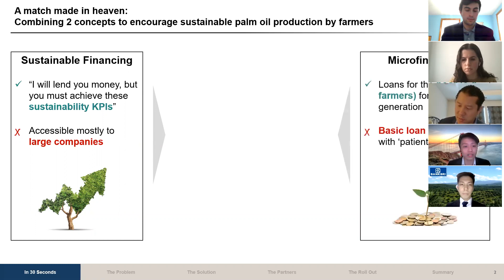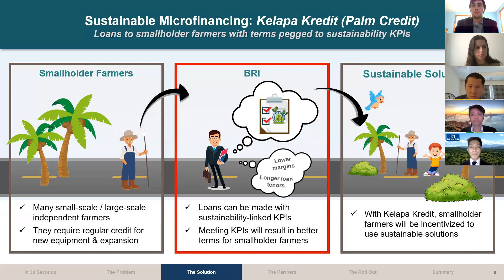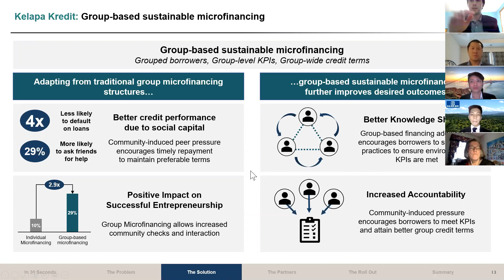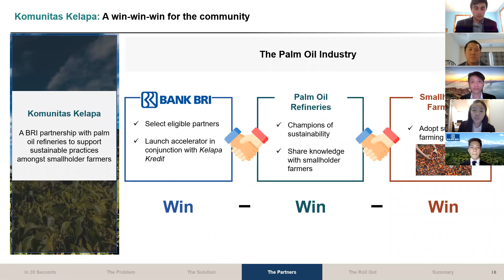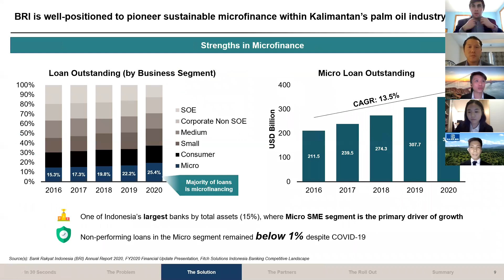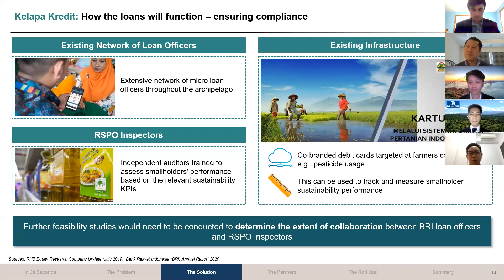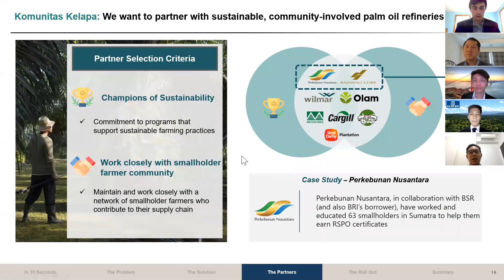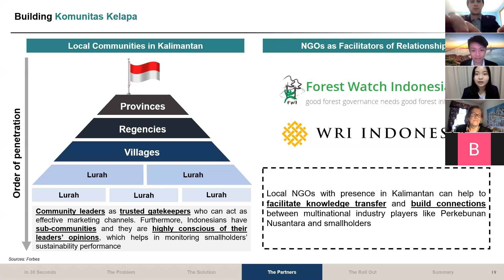WMGIC V Presentation - Oakwood Partners (Business Consulting)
Team Name: Oakwood Partners (Nanyang Technological University)
Team Members: David Ian Santoso, Valerie Ho Li Ting, Andrew Atang Hidajat, Megan Sim Li Xuan, Eliel Rong'En Simatupang